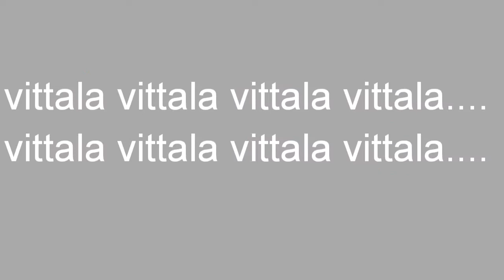Traditional Marathi Festival saptha celebrations / saptha festival vlog part 3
Traditional Marathi Festival saptha celebrations/ saptha festivsl vlog par3

This video shows you the traditional festival of marathi's who lived in India...in the state of Tamilnadu
They are worshipping God Panduranga..who is famous Hindhu god..his other name was Vishnu,Venkatesa,Perumal..etc.
This is God Panduranga , very special for Marathi's...they worship more and more love.
Saptha means seven..it was a festival of seven days worshipping God Panduranga and Goddess Rukmai...by singing Bhajans...continuosly...day and night...and by dancing kolatam..etc